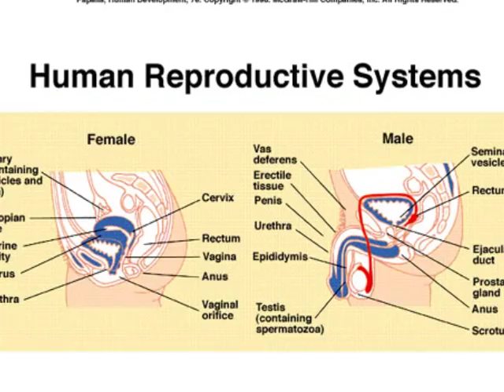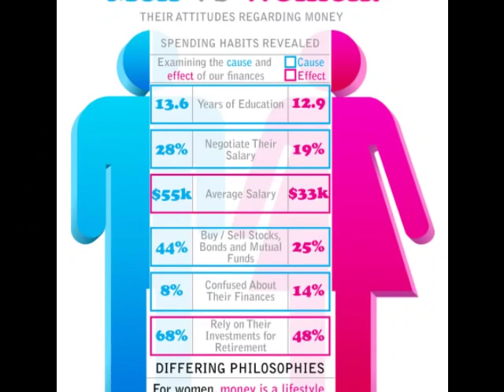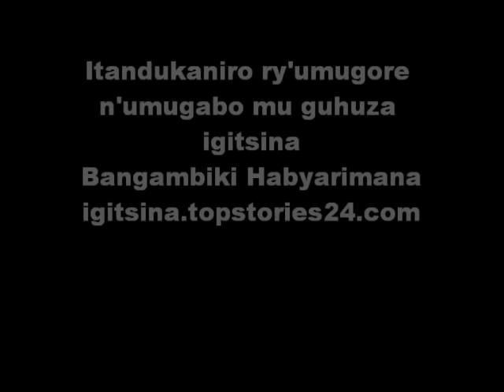Itandukaniro ry'umugore n'umugabo mu guhuza igitsina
Menya Itandukaniro ry'umugore n'umugabo mu guhuza igitsina